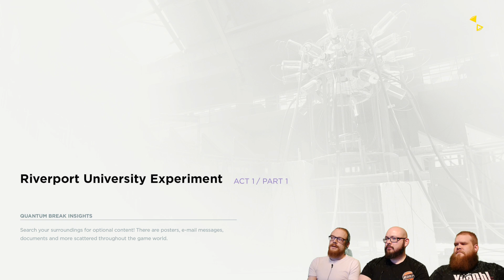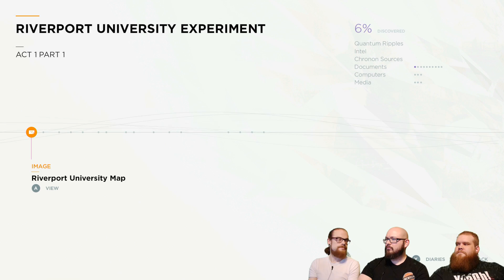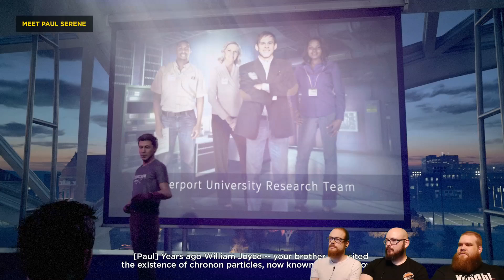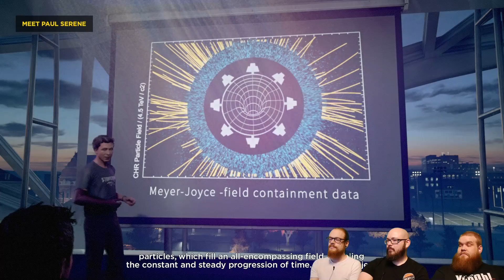Nelinpeli - MULKAISU - Quantum Break